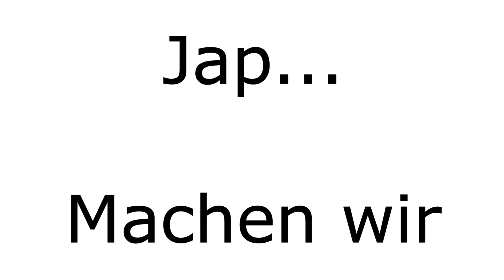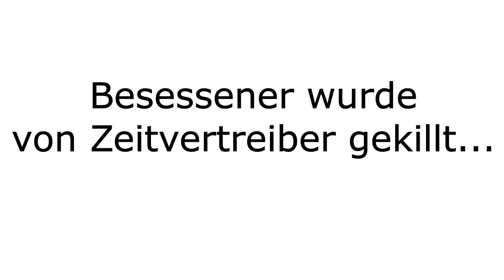Der beste DEVELOPER des SERVER ist in STURMBURG ! | Best of DogeFun Folge 9 [Deutsch]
ServerIP: join.DogeFun.net

Hey ho Leute. Herzlich willkommen zu einer neue Folge Best of DogeFun hier auf dem Minecraft DogeFun Server. DogeFun wird nun bald auf die 1.17 , der neuesten Minecraft Version geupdatet. Ich bin zwar nicht so ein Fan von dem neuem Minecraft 1.17 Update, kann aber damit leben :/

DogeFun ist ein Minecraft Server, der jetzt gerade noch auf der 1.16.5 ist. Es sind keine Minecraft Mods für die 1.17 / 1.16.5 vonnöten um auf dem Minecraft DogeFun Server zu spielen. Der Server ist sehr schön und bietet Spielspaß für die ganze Familie.

Den Minecraft Server auf der 1.17 / 1.16.5 zeichnet ein kompetentes Serverteam, viele tolle und einzigartige Minecraft Skills und das ohne Mods und sein Towny aus, mit dem man eigene Städte in Minecraft gründen und Kriege in Minecraft 1.17 führen kann.

Die Minecraft Stadt Sturmburg, welche auch in meinen Minecraft Hörspielen / Hörbüchern vor kommt, ist die größte Minecraft Stadt des Servers. Um ihr zu joinen sind auch keine Minecraft Mods für die 1.17 nötig.

Um auf dem Minecraft DogeFun.net Server an Ressourcen zu kommen kannst du in der Survival Farmwelt alle Minecraft Items sammeln die es zu finden gibt.